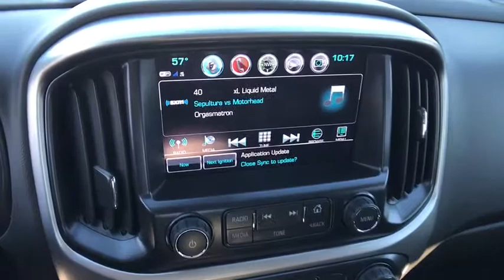2018 CHEVROLET COLORADO Redding, Eureka, Red Bluff, Chico, Sacramento, CA J1166604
2018 CHEVROLET COLORADO
2018 CHEVROLET COLORADO 4WD EXT CAB 128.3 LT - Stock#: J1166604 - VIN#: 1GCHTCENXJ1166604

4WD LT trim, SILVER ICE METALLIC exterior and JET BLACK interior. FUEL EFFICIENT 24 MPG Hwy/17 MPG City! Back-Up Camera, 4x4, Onboard Communications System, Satellite Radio, Alloy Wheels, AUDIO SYSTEM, CHEVROLET MYLINK RADIO.. CLICK NOW!br /br /KEY FEATURES INCLUDEbr /4x4, Back-Up Camera, Satellite Radio, Onboard Communications System, Aluminum Wheels. Keyless Entry, Steering Wheel Controls, Electronic Stability Control, Bucket Seats, 4-Wheel ABS. br /br /OPTION PACKAGESbr /ENGINE, 3.6L DI DOHC V6 VVT (308 hp [230.0 kW] @ 6800 rpm, 275 lb-ft of torque [373 N-m] @ 4000 rpm), BEDLINER, SPRAY-ON, BLACK WITH CHEVROLET LOGO, DIFFERENTIAL, AUTOMATIC LOCKING REAR, TRAILERING PACKAGE, HEAVY-DUTY includes trailer hitch and 7-pin connector, TRANSMISSION, 8-SPEED AUTOMATIC, AUDIO SYSTEM, CHEVROLET MYLINK RADIO WITH 8 DIAGONAL COLOR TOUCH-SCREEN, AM/FM STEREO seek-and-scan and digital clock, includes Bluetooth streaming audio for music and select phones; voice-activated technology for radio and phone; featuring Apple CarPlay capability for compatible phone; includes auxiliary jack (STD). Chevrolet 4WD LT with SILVER ICE METALLIC exterior and JET BLACK interior features a V6 Cylinder Engine with 308 HP at 6800 RPM*. br /br /EXPERTS ARE SAYINGbr /Edmunds.com explains Body roll is tamed by the firm suspension Great Gas Mileage: 24 MPG Hwy. br /br /MORE ABOUT USbr /Are you browsing other Mt. Shasta or Red Bluff Chevrolet dealerships? Don't buy until you visit Lithia Chevrolet of Redding. Our inventory includes the popular Chevy Cruze, the versatile Chevy Suburban and the powerful Chevy Silverado pickup truck. Browse our entire inventory of cars, trucks and SUVs. Fuel economy calculations based on original manufacturer data for trim engine configuration. Please confirm the accuracy of the included equipment by calling us prior to purchase. br /